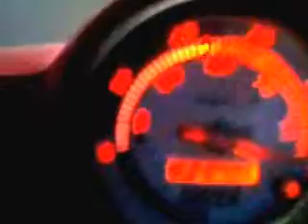f12 athena sporting 70cc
elaborazione completa sporting